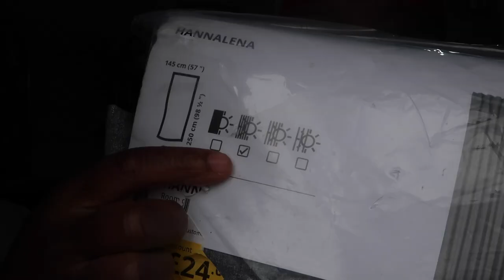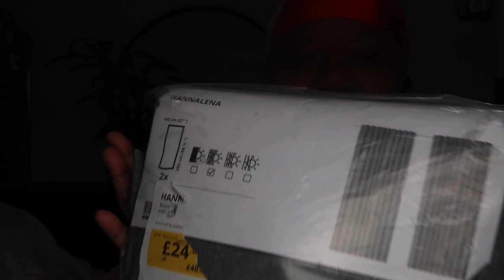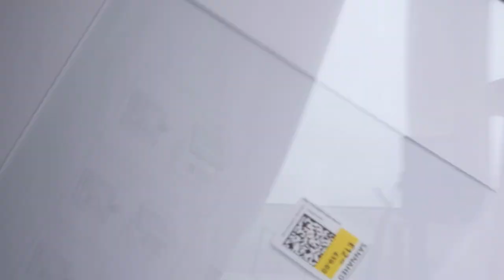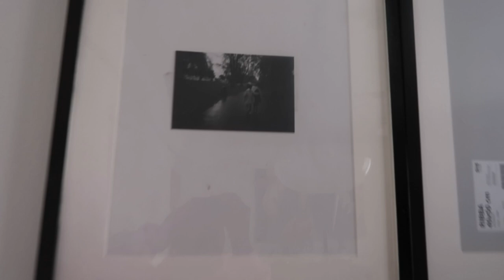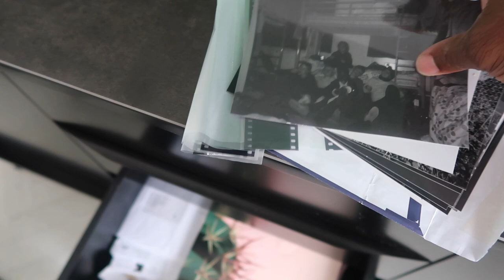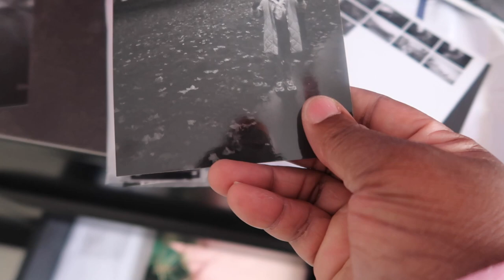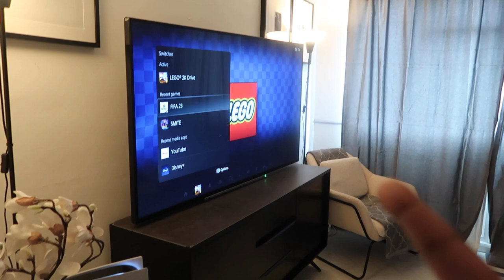EARLY FALL DECORE ! Ikea shopping , rearranging and organization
! ANNOUNCEMENT !

early fall decor